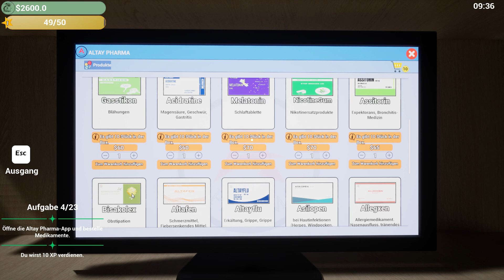Pharmacy Simulator 💊 : Die eigene Apotheke eröffnen *Angespielt*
Erleben Sie im Pharmacy Simulator realistisches Apothekenmanagement: Laden einrichten, dekorieren, über 100 Medikamente kaufen. Unglaublich realistische Erfahrung, Fähigkeiten in anspruchsvollem Wirtschaftssystem beweisen.